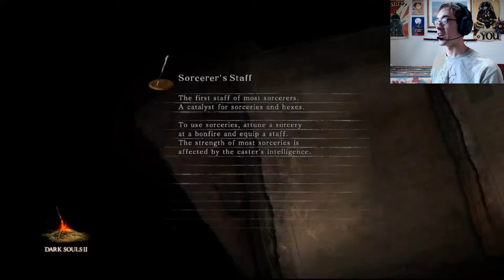Level: Max - Hello Lurker My Old Friend... - Part 36-Pilgrims of the Dark-Let's Fail at DS2 SOTFS!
Time for the Pilgrims of the Dark dungeons! These are mini dungeons filled mostly with Human style enemies. And it's our goal to light a Torch in each Dark Chasms of Old...unfortunately they are Dark, Full of Holes, hard enemies, and generally difficult. So let's do this!
Once you Light each of the Sconces whenever you complete one of the Chasms again you'll fight Dark Lurker! This guy is a little overwhelming, but not actually that hard. He mainly just fires off a lot of energy attacks while teleporting, however if you watch his movements it's pretty easy to see what he's doing. He'll also make a clone of himself that acts the same. The trick is to just focus on dodging and hit when you can. He's also really weak to Fire and Lightning, which is pretty nice.
So...this is it right?